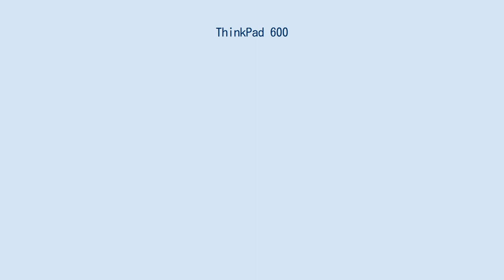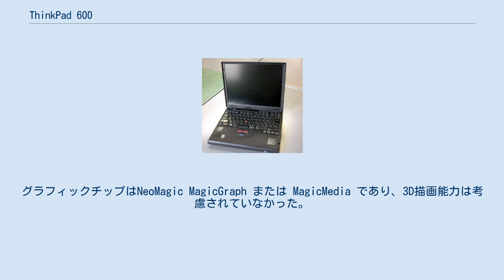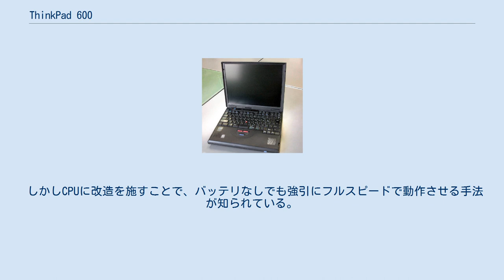ThinkPad 600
ThinkPad 600E Thinkpad 600（シンクパッド600）は、IBMのノートパソコン。
ThinkPadブランドのシリーズの一つ。
 1998年から2000年にかけて販売された、13.3インチXGA液晶ディスプレイを搭載したA4サイズの2スピンドルノートパソコン。
 可搬性を考慮して重量は2.5kg以内に収まっている。
 ThinkPadシリーズの特徴である黒いボディに赤いトラックポイントをこの機種も受け継いでいる。
また、フロッピーディスクドライブ、CDーROMドライブなどのデバイスを自由に交換できるウルトラスリムベイが搭載されている。
これにはユーザーが自分のニーズに合わせて好きなデバイスを選べるという利点があり、この機構は後のThinkPadシリーズでもウルトラベイ2000およびウルトラベイ・スリムなどとして使用されている。
 専用FDDは、ウルトラスリムベイに内蔵できるほかに、専用の外付けベイに装着できる。
 ボディは軽量かつ剛性をもたせるため、マグネシウム合金が初めて採用された。
なお、全体にThinkPad X2xおよびTシリーズのようなラバー状の手触り感がある塗装が施されたことも特徴であったが、初期のモデルは、塗装が剥がれやすく、特に手のひらの汗と摩擦を受けるパームレスト部分（特にスピーカー穴の格子がある部分）がポロポロに剥離するトラブルがあった。
なお、パームレストパーツは合金ではなく、ABS樹脂である。
 Thinkpadのキーボードはノートパソコンの中でも評判が良いが、その中でもThinkpad 600シリーズのキーボードは、その適度なキータッチやIBM独自のキー配列でデスクトップ用キーボード並みの使いやすさがあると好評であった。
 Thinkpad 600シリーズは大きく分けて600,600E,600Xの三種類に分けられ、各モデルにインテル・Pentium II 233MhzからPentium III 650Mhzまでを搭載している。
 チップセットは一貫して440BXが使用された。
グラフィックチップはNeoMagic MagicGraph または MagicMedia であり、3D描画能力は考慮されていなかった。
 Thinkpad 600(無印)はCPUとしてMMC-1、600E以降はMMC-2を採用しており、CPUの交換が比較的容易な構造となっている。
 ただし、MMC-1/2のCPUモジュールは一般に市販されたものではないため入手性は悪く、 特にMMC-2の最高クロックである850MHzは、現在もインターネットオークション等でプレミア付き価格にて取引されている。
 600EのCPUを換装してMobile Pentium III、またはMobile Pentium IIIベースのCeleronを搭載した場合、 システムボードがPentiumIIIアーキテクチャを理解できずにエラーとなることがある。
 しかし、BIOSに簡単な細工を施すことで、このエラーを回避する方法が知られている。
 SpeedStep対応Mobile Pentium IIIを、SpeedStep機能を理解できるシステムボードを搭載した600X(日本国内で販売されたモデルでは、2645-5FJのみ)に搭載した場合でも、バッテリを装着しないとフルスピードで動作しない仕様となっている。
 しかしCPUに改造を施すことで、バッテリなしでも強引にフルスピードで動作させる手法が知られている。
 ^ a b David Harley Thinkpad 600E Mods